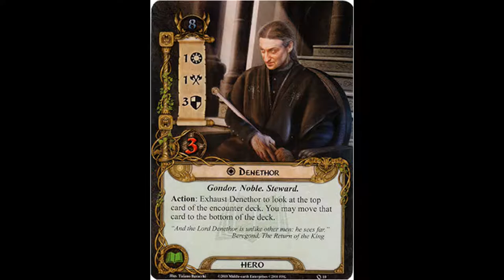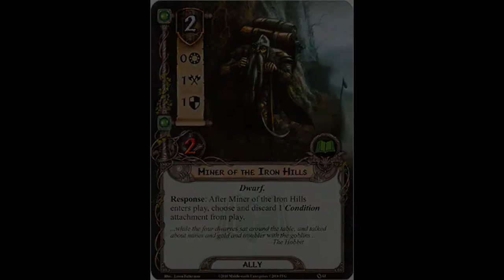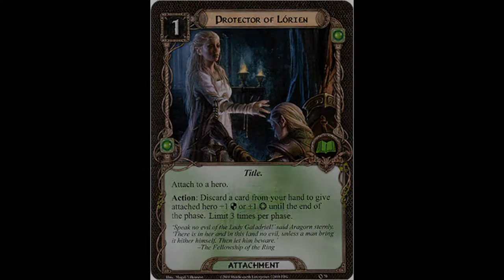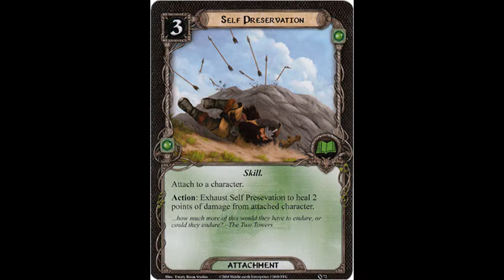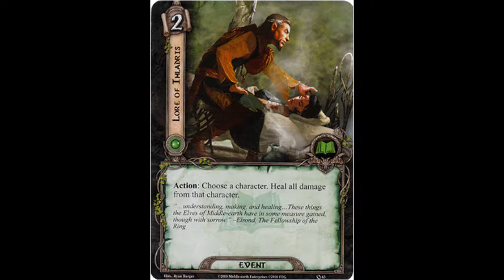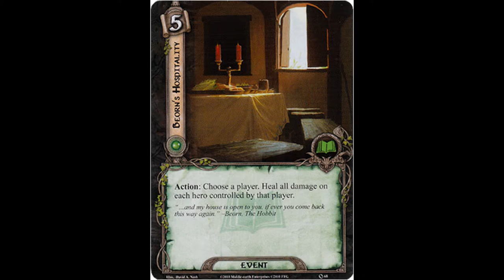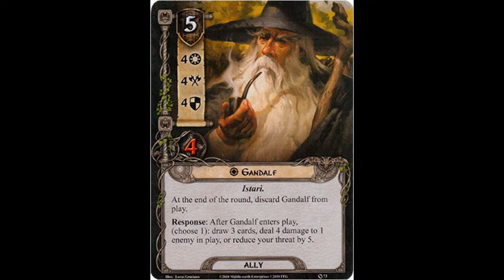Lore (CORE) Player Card Review | LOTR LCG | Evaluation Series Episode 4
Mitch Desgrosellier ("The Hive Tyrant"), and co-host Matthew Dempsey together provide their assessment and evaluation of the player cards of the Lore sphere of influence from the CORE set of The Lord of the Rings: the Card Game, a one to four player solo or cooperative Living Card Game, published by Fantasy Flight Games.

This is an episode of The Lord of the Rings: the Card Game Progression Series, in which our co-hosts re-experience this Living Card Game from its very beginning. Together, they discuss and subsequently play through all available, official products and expansions for LOTR LCG sequentially, restricting themselves to building decks using only player cards which were available to them at the time of each individual product’s original retail release. However, though our co-hosts are using only a limited card pool, they will adhere to all errata and rulings contained within the most up to date version of the official FAQ, hopefully making this series informative and entertaining to those players both new to the game and veteran alike.

If you notice any mistakes in this video, please note them in the comments so that annotations can be added.

Your interaction and encouragement helps me stay motivated to contribute to the LOTR LCG community.